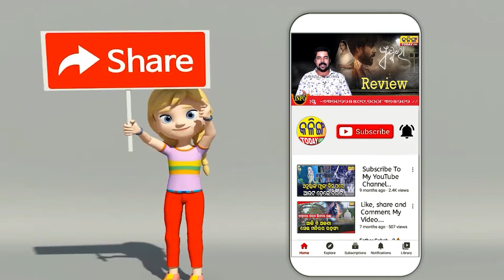ପୁଅକୁ ଝିଅ ଘର ଡାକିଲେ । ଆଉ ଏମିତି କରିଥିଲେ । ତଥାପି ନ୍ୟାୟ ମିଳୁନି ।